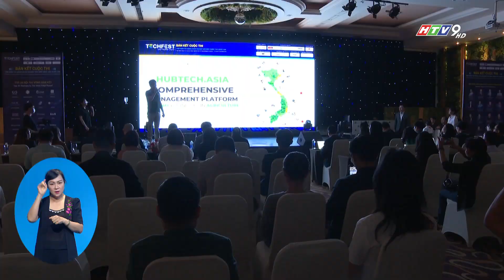BÁN KẾT TECHFEST VIỆT NAM 2023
Sau hơn 4 tháng diễn ra sôi nổi, 20 dự án đến từ các doanh nghiệp khởi nghiệp đổi mới sáng tạo xuất sắc nhất đã bước vào tranh tài tại vòng bán kết Cuộc thi Tìm kiếm tài năng Khởi nghiệp Đổi mới sáng tạo Quốc gia Techfest Việt Nam 2023.